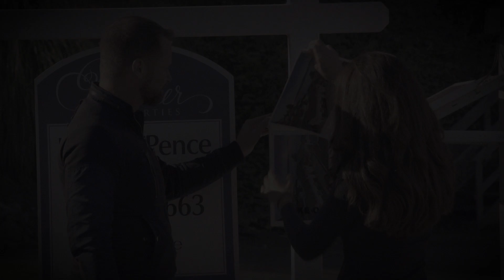Welcome to Camano Island: Find your Adventure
Just an hour north of Seattle, Camano Island boasts stunning sandy beaches, abundant wildlife, and relaxed small-town charm. Rich in history and culture, Camano Island is home to a vibrant arts community as well as an array of local restaurants, shops, markets, events, and festivals. Ready To Explore?